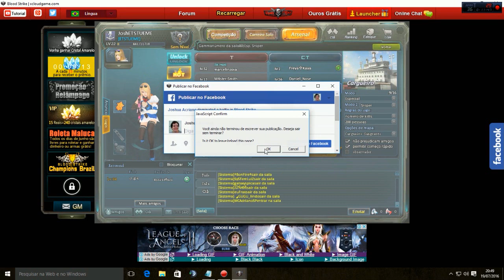Blood Strike: A SNIPER IN TRAINING - KILLED A LOT !!